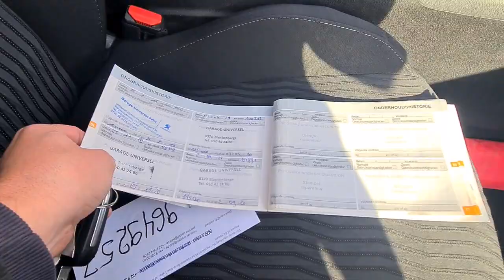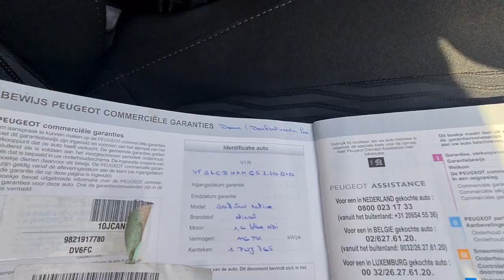Только с автовоза Peugeot 308 2016-17г. Продажа лизинговых авто. Цена 10300$-11500$.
Обзор авто на канале Реальные тачки.